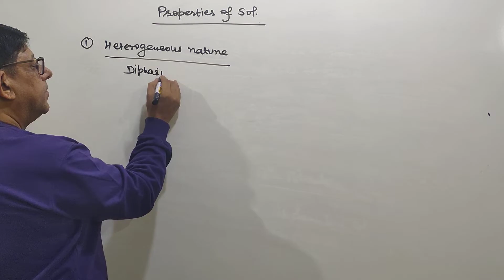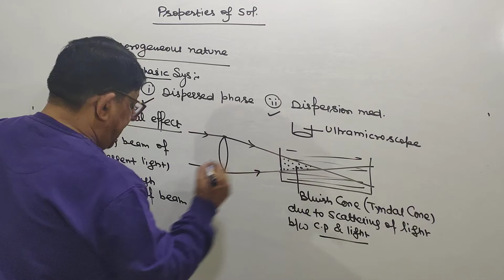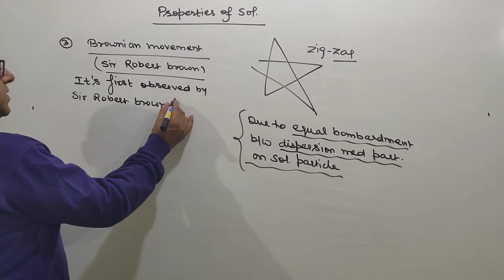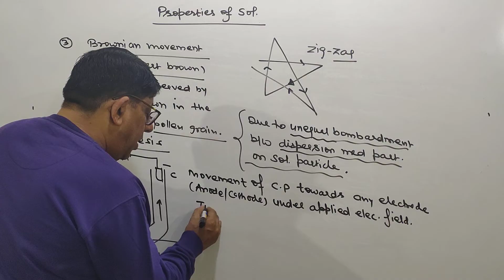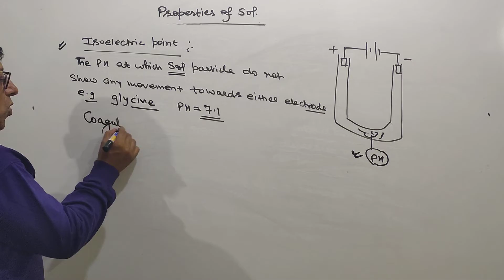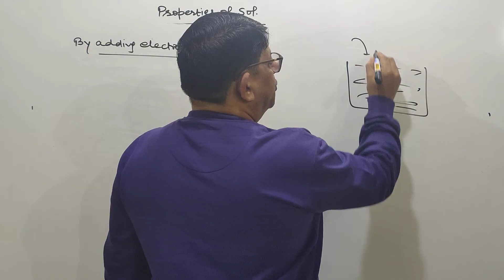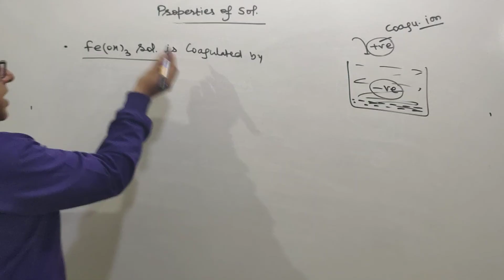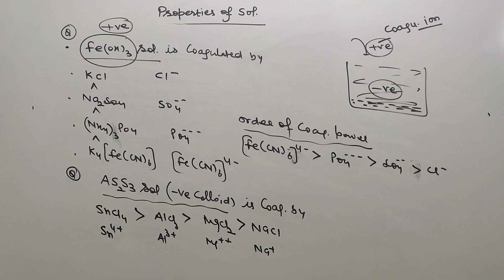SURFACE CHEMISTRY 04 COLLOIDAL SOLUTION (PROPERTIES OF SOL) # Class 12